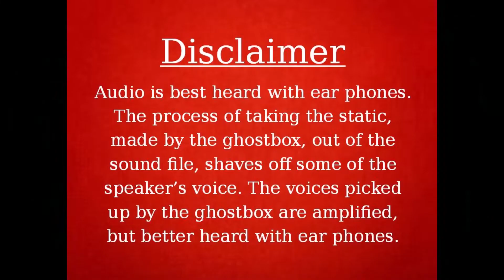Benjamin (Bugsy) Siegal Ghost Box Session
Benjamin (Bugsy) Siegal Ghost Box Session - This is my ghost box session with mobster, Benjamin (Bugsy) Siegal. Many negative messages came through, which was not surprising, since Mr. Siegal surrounded himself with a rough crowd in life. I am not sure however, what his voice sounded like. I will be extending all future ghost box sessions in time as to allow our celebrities to come through better, or at least give more time to make a connection.

Here is some merchandise for Bugsy Siegal from Amazon.com. Making purchases through these links give a small percentage to the channel and help in the operation. Thank you for your support of my channel.

Bugsy Siegel: The Life and Legacy of the Notorious Gangster Who Helped Develop Murder, Inc. and the Las Vegas Strip
Benjamin "Bugsy" Siegel: The Gangster, the Flamingo, and the Making of Modern Las Vegas
We Only Kill Each Other Now Filmed as Bugsy - The Life and Bad Times Of Bugsy Siegel
Bugsy Siegel and Meyer Lansky: The Controversial Mobsters Who Worked with Lucky Luciano to Form the National Crime Syndicate